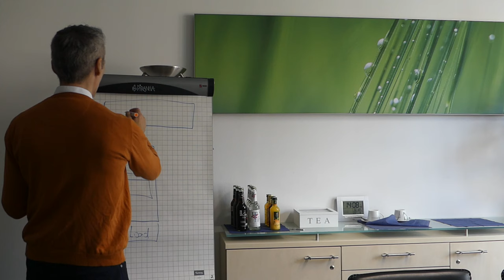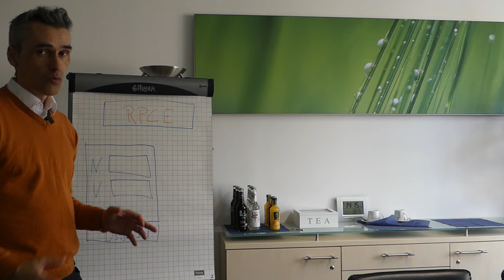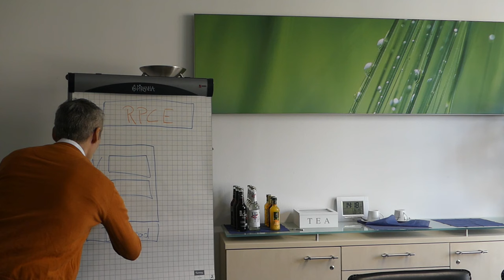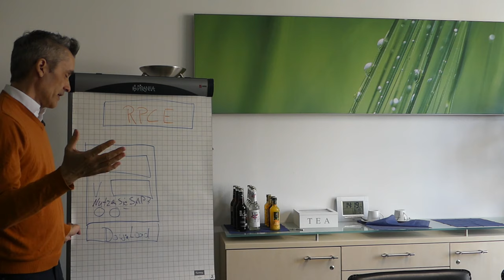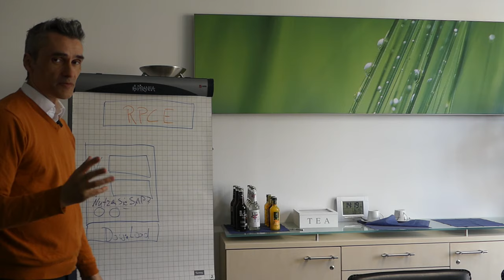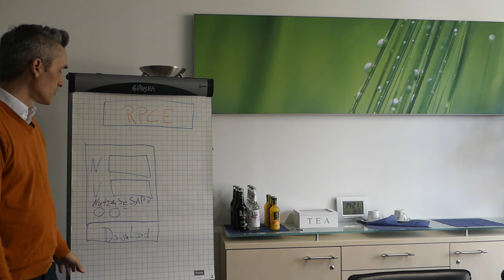Wie geht das denn? Die richtigen Kunden gewinnen für hochpreisige, komplexe IT-Dienstleistungen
Wie geht das denn? Mit der entsprechenden Methode und Konzept der (Vor-) Qualifizierung., hochpreisige, komplexe IT-Dienstleistungen online verkaufen, das mein ROAS +300% positiv ist? ✅ Positionierung für Deine Software Agentur / SaaS Software Firma - Ausschnitt aus dem Skalierung Consulting / Training von Klein Marketing Consulting - Wenn du mehr Infos zu meinem Angebot willst und bist noch Freelancer, Einzelunternehmer oder hast ein kleines Startup? Dann hier vorbeischauen..

Happy Hunting!